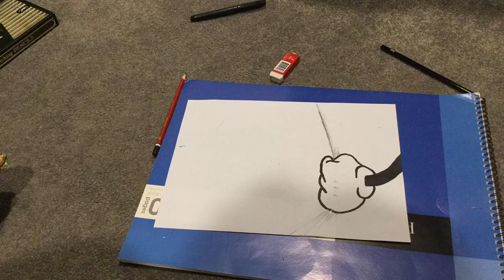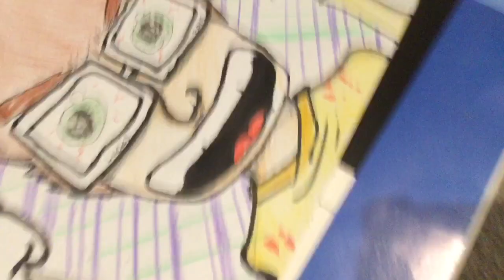Watch This Now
Just some art that I did. Got the idea from very talented artist vexx. Enjoy